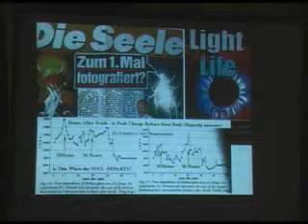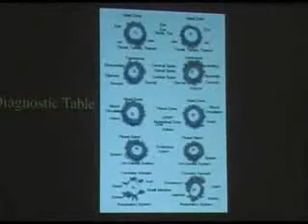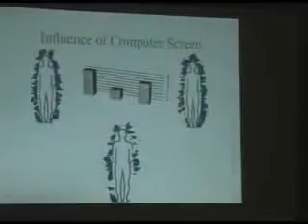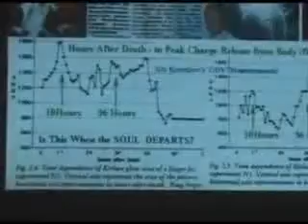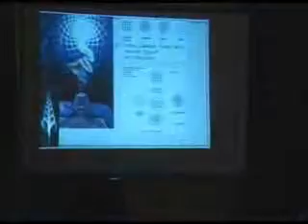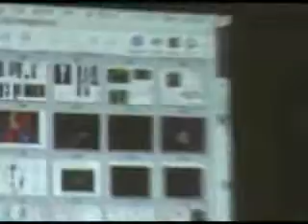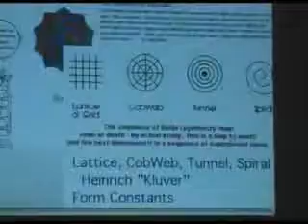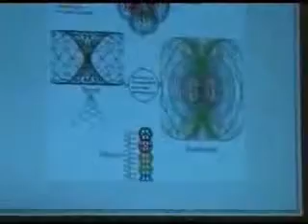Dan Winter - Sacred Science of Carrying Memory Through Death 1 of 5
Dan Winter is most known as a teacher of Sacred Geometry and Coherent Emotion. His invention's HeartTuner and BlissTuner have earned him literary credit (book:'Instinct to Heal') for inventing the term Heart Coherence. Discovering the harmonic content of compassion in EKG and bliss - even enlightenment in EEG - lead him to a radical new physics: that IMPLOSION - the electrical -geometry of fractality- is the cause BLISS - as it is the cause of gravity in general - and the destiny of DNA in particular. He teaches that the hygiene for bliss - creates fractal conditions (the sacred) defining the charge field which ignites and matures DNA into BLISS. He has dedicated his life to teaching - and is personally known around the entire Earth - with web presence (5 languages), 3 books, films and DVD's. His message is simple- the coherence in the aura field - generated by fractal compression - called the KA in Egypt- is what creates your vehicle for memory into death and the lucid dream. This immortalizing potential in the charge created by blood on fire with bliss - is the real message of ancient religion - the real physics of the grail - and the essential good news at a time when the solar wind can only be steered by Sun God's. It is not so hard to see thru the Sun like an eye. The physics is embedding, the psychology is discovering that- like the birth canal-and what happens in DNA during successful death, what emerges from perfect compression (implosion) is only the SHAREABLE wave. Redefining pure intention - as the perfection of coherence resulting from fractality - not only makes the physics of bliss measureable and teachable -
but actually a loving gentle story of the Sun inviting us home.